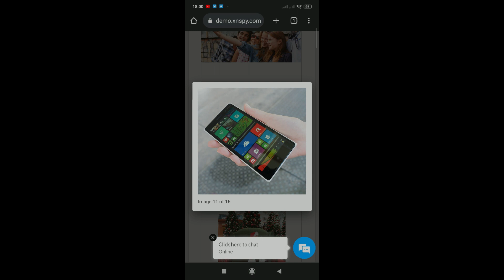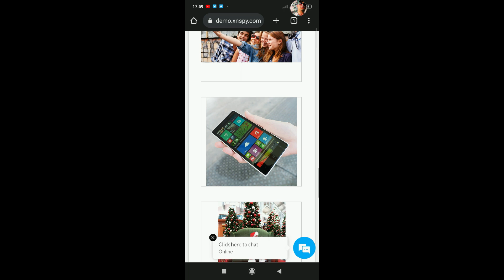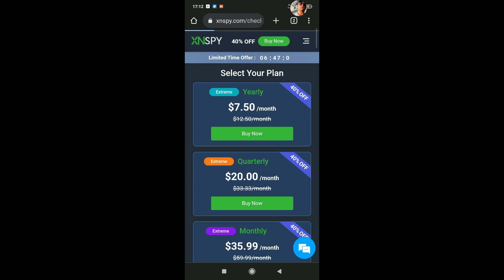استرجاع الصور والفيديوهات المحذوفة من الهاتف تطبيق خرافي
أقوى وأسرع تطبيق لاستعادة الملفات المحذوفة أو المفقودة أو التالفة... يمكن لبرنامج ان يسترجع البيانات من سلة المحذوفات